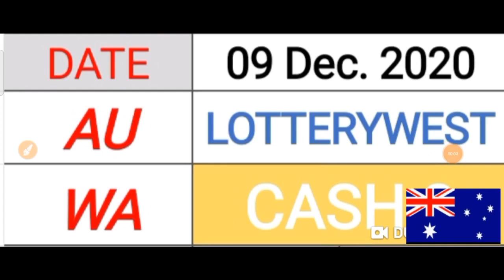CASH 3 LOTTERYWEST AUSTRALIA Best LOTTERY NUMBERS for ( 09 Dec. 2020 ) just try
AUSTRALIA for ( 09 Dec. 2020 ).
BET WISELY
Happy WINNING
Good luck